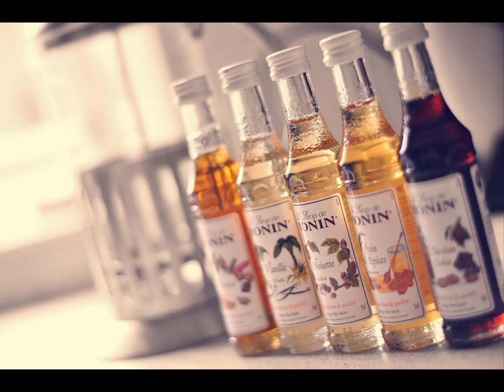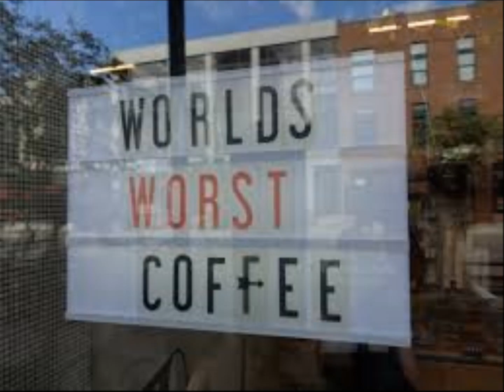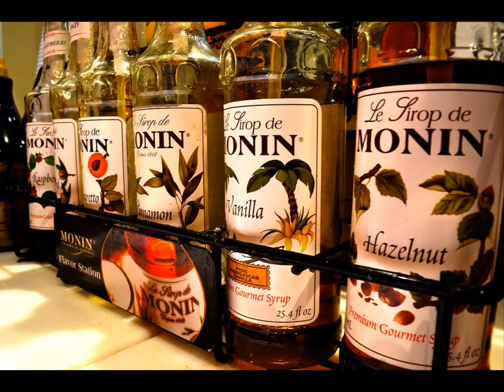I Need a Flavor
Parody of "I Need a Favor" by Jelly Roll